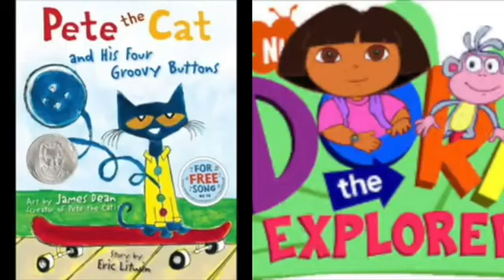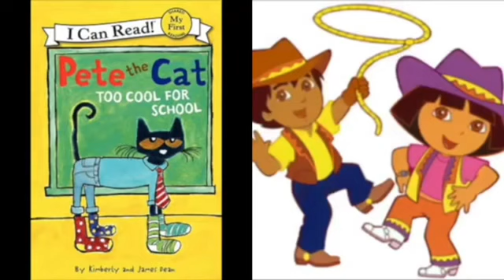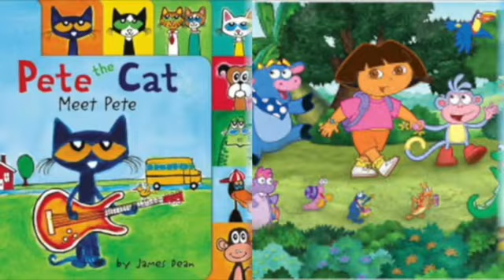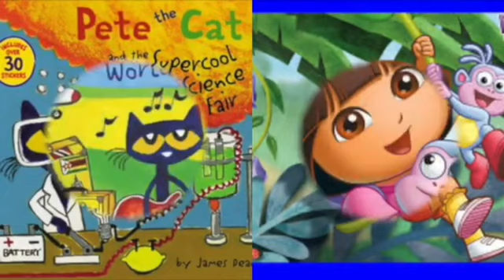MERGED - Pete The Cat and Dora The Explorer Daiman Marley